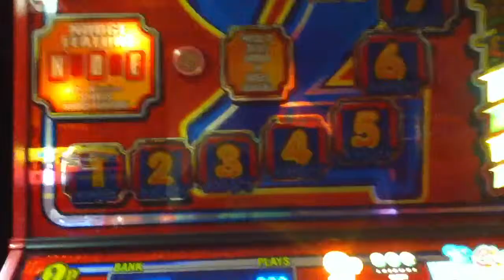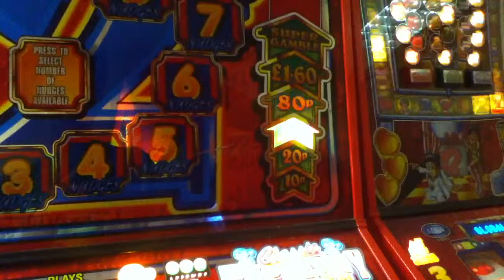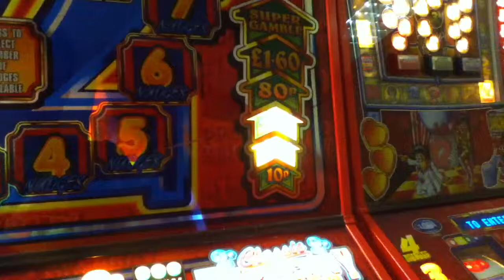Tupenny nudger 'new' gameplay